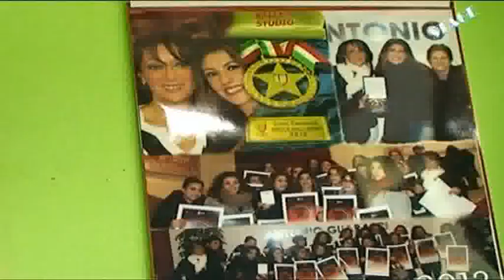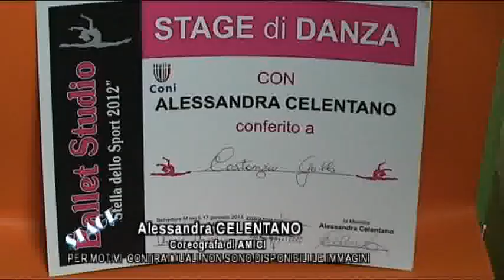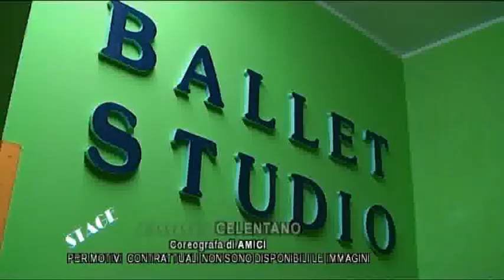Telediamante.it-Intervista ai maestri Steve La Chance e Alessandra Celentano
- Intervista ai maestri di danza, Steve La Chance e Alessandra Celentano in occasione dello stage di danza al Ballet studio.
Inteviste a cura di Rossella Pagano